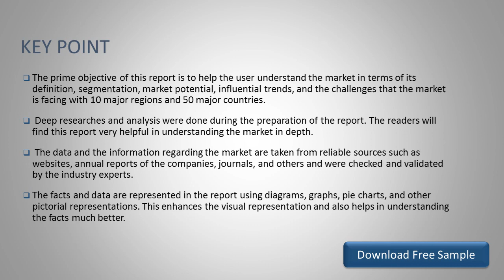Global Acrylic Thermoplastic Elastomer Market Research Report 2021 Professional Edition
The research team projects that the Acrylic Thermoplastic Elastomer Market size will grow from XXX in 2020 to XXX by 2027, at an estimated CAGR of XX. The base year considered for the study is 2020, and the market size is projected from 2020 to 2027